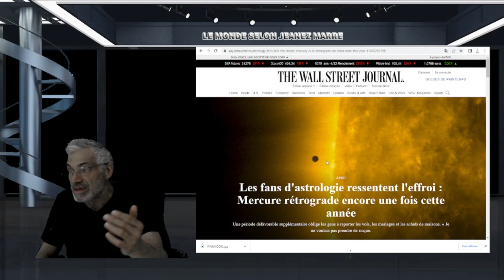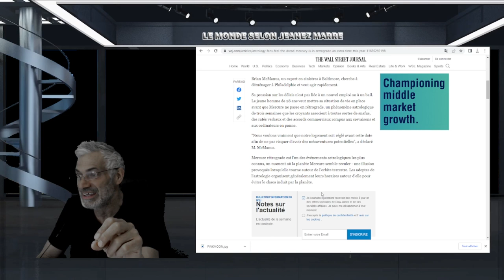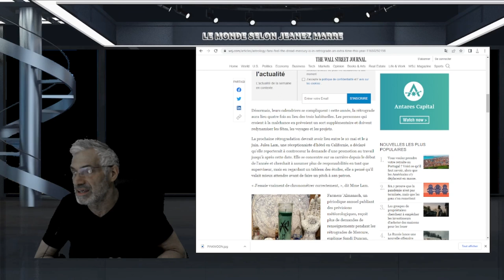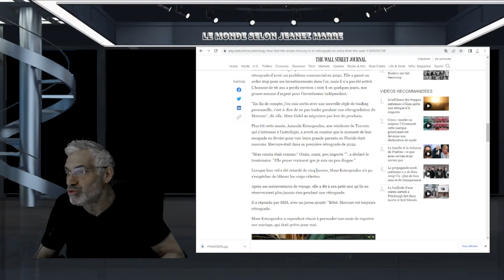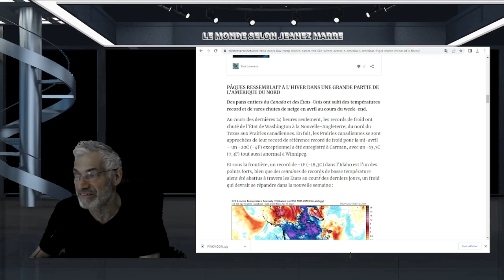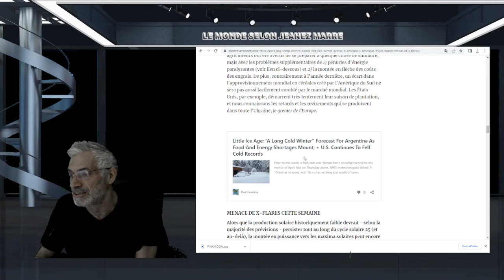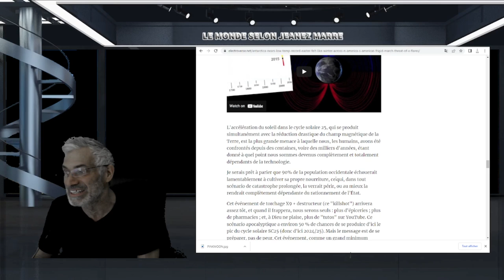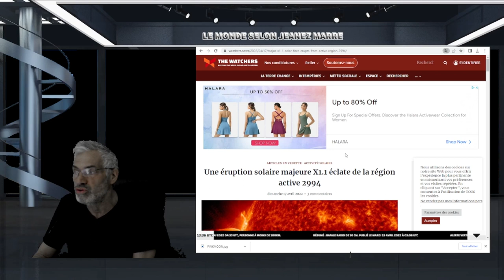RÉTROGRADATION DE MERCURE POUR LE MOIS DE MAI;éruption solaire majeure X1.1 éclate de la région 2994